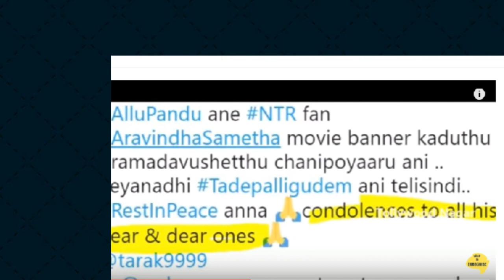అయ్యో .!తీవ్ర ఆవేదనలో లో మునిగిన జూనియర్ ఎన్టీఆర్ అసలు కారణం తెలిస్తే కన్నీళ్లు ఆపుకోలేరు Tollywood